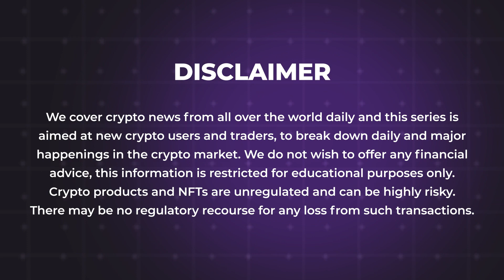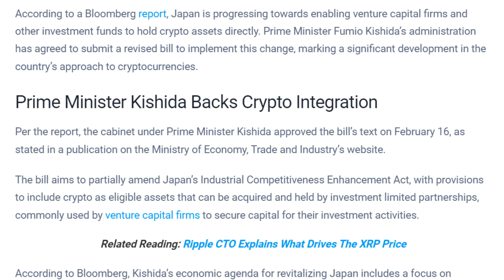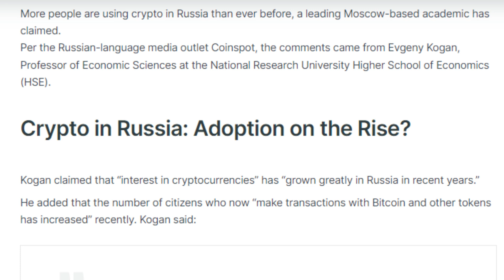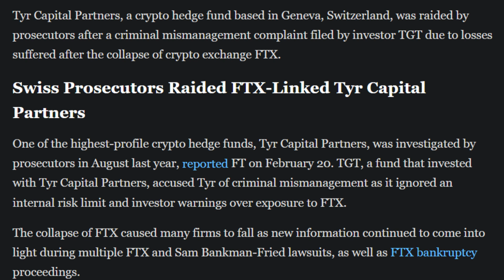21/02/2024 Cryptocurrency Tamil news today | Shiba inu coin news | luna crypto news | Bitcoin Tamil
21/02/2024 Cryptocurrency news today Tamil | இன்றைய க்ரிப்டோ செய்திகள் | luna crypto news Tamil

- Polygon-based lending platform to provide crypto liquidity for luxury items
- Japan Embraces Crypto: Investment Funds Given Green Light To Hold Digital Assets
- Coinbase Commerce Ditches Support for Bitcoin Payments Using Self-Custody Wallets
- Mumbai metaverse initiative showcases city’s infrastructure revolution
- UK To Introduce New Rules on Crypto Staking and Stablecoins In Six Months
- Crypto in Russia: More People Using Tokens for Payments, Claims Academic
- Prosecutors Raided High-Profile Crypto Hedge Fund Linked to FTX Dispute
- Animoca, Polygon-backed Humanity Protocol launches ZKP-powered palm recognition
- Autoglyphs set acquired for $14.6m in largest NFT sale since 2022
- Crypto Funds See Record $2.45 Billion Global Inflows in a Single Week
- Cardano Founder Debunks XRP Conspiracy Theories in AMA
- Neo launches An-shun Chain on BSN-DCC